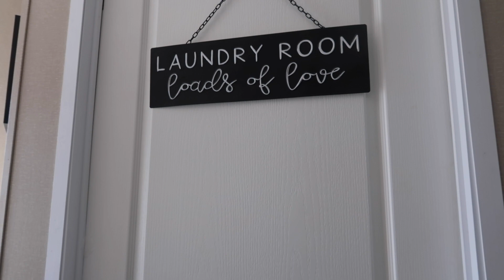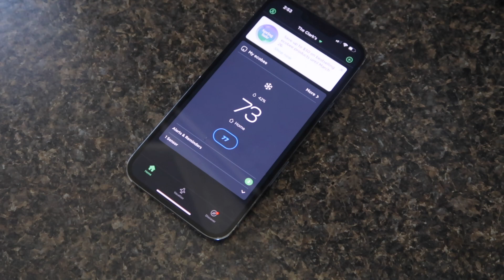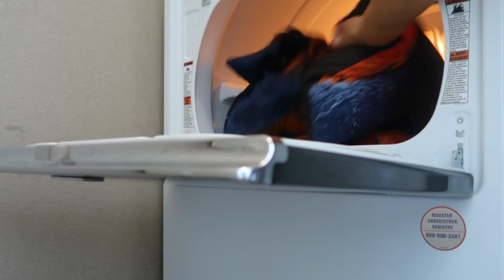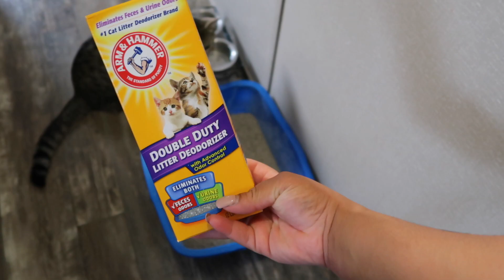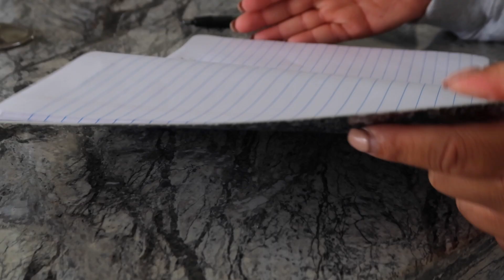Organizing | Deep Cleaning | Self Care | Groceries | Laundry | Hygiene + MORE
Hey Babes! Welcome or welcome back to an all new weekly reset! Today, we're decluttering, deep cleaning, tackling laundry, grocery shopping and getting into some much needed self care.

Items in today's video:

Shark Cordless Vacuum
Scrub Daddy
Spic and Span
Clorox Laundry Sanitizer
Clorox Toilet Wand
Clorox Disinfecting Mist
Dawn Disinfecting Wipes
Dawn Powerwash Spray
Mr. Clean Disinfecting & Sanitizing Wipes
Windex Glass Cleaner (vinegar)
Lysol Toilet Bowl Cleaner
Pine Sol Multipurpose Cleaner
Hefty Small Trash Bags
OxiClean Stain Remover
Arm & Hammer Baking Soda